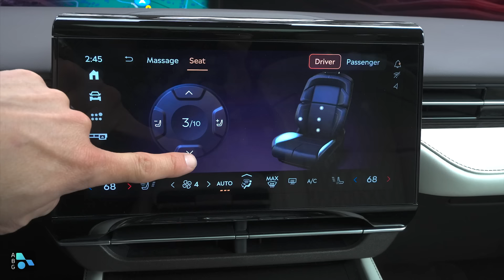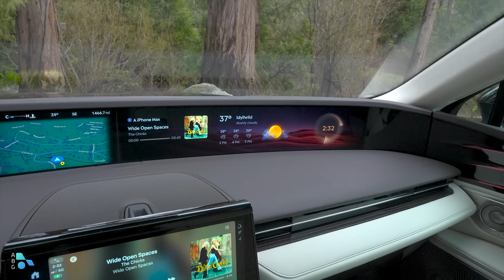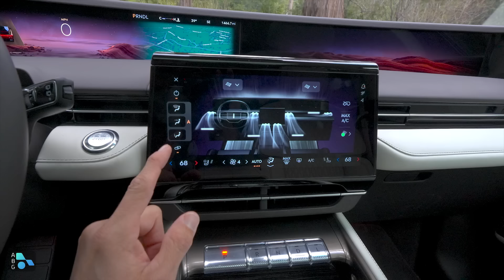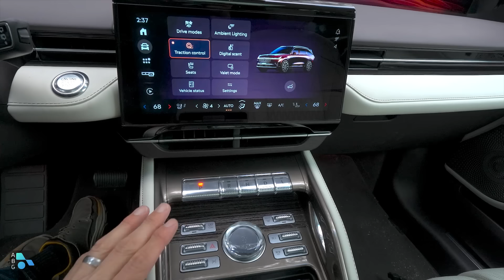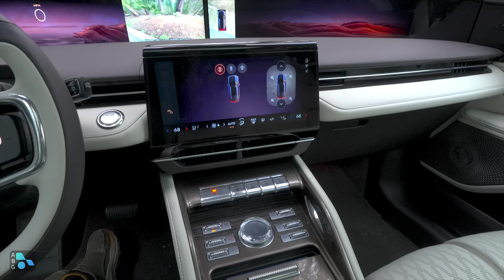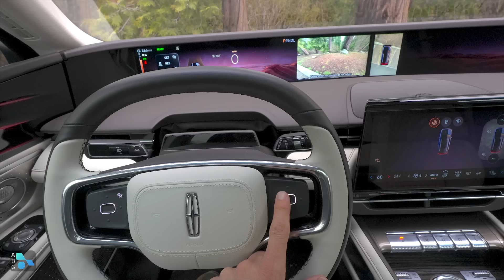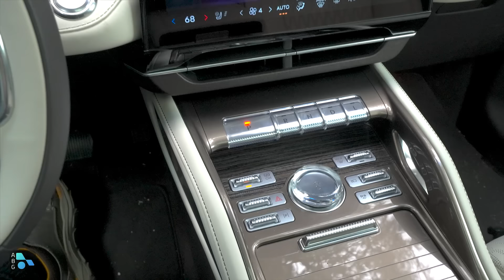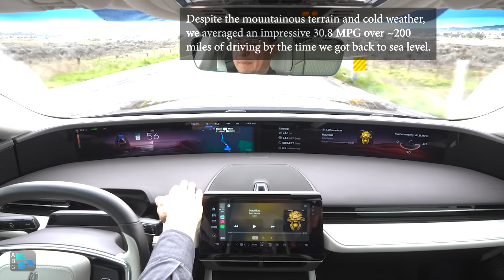The 2024 Lincoln Nautilus Is The Lexus You’ve Been Looking For!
If you’re shopping for a new Lexus RX, you might want to hold off until til you’ve driven the new Nautilus. Unless you really want a plug in hybrid, this Lincoln does everything else quite simply better than the Lexus RX.